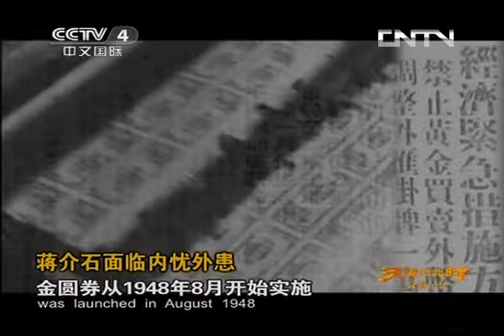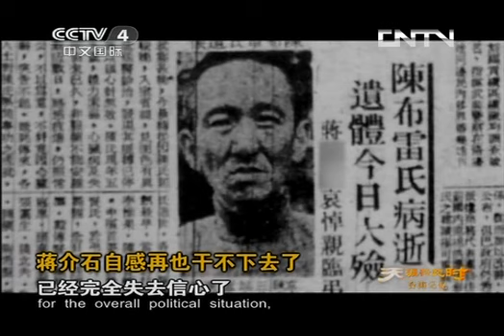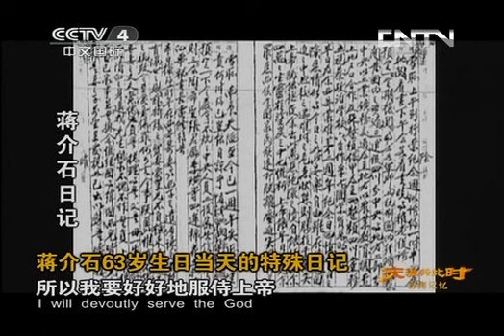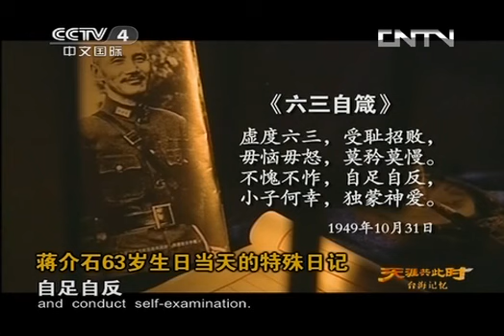天涯共此时 《天涯共此时》 20131004 台海记忆-蒋介石如何失去人心 败退台湾（4）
《天涯共此时》是CCTV4的一档栏目，以关注两岸民生民计的社会话题为内容；采用两岸连线互动的方式，加以主持人和嘉宾风趣幽默的串联；以每期一个主题，达到两岸共同关注的热点问题深入化；使观众在风趣幽默中得到有用的信息、知识，以促进两岸人民的相互了解。此外还有同名连续剧，是2010广州亚运会官方歌曲。